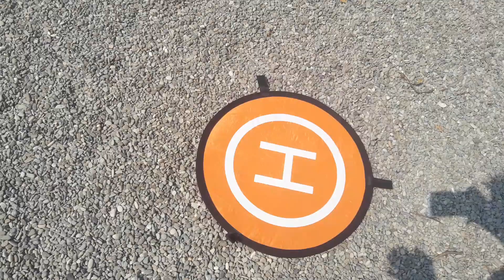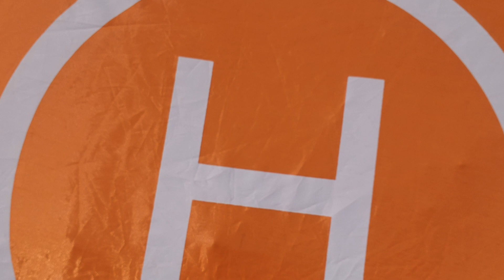BOLOGNA grandinata danni dal drone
ISPEZIONE CON DRONE SUL QUARTIERE (SAVENA)
lucernaio rotto, e macchine ammaccate,

il drone è il DJI spark...